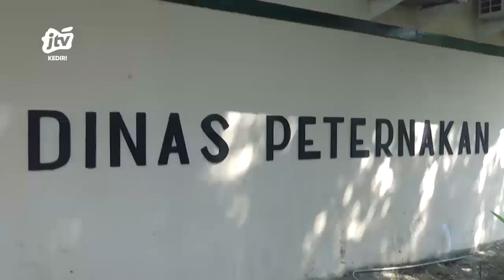JOMBANG - Lima Mati, Puluhan Sapi Terserang PMK